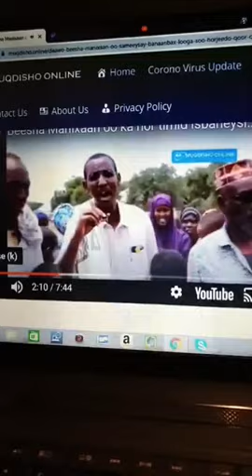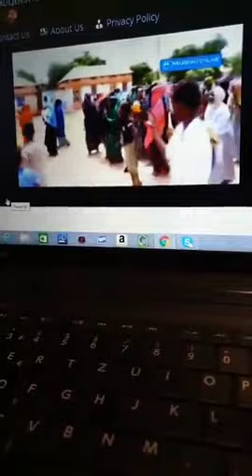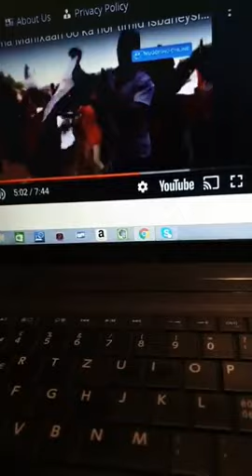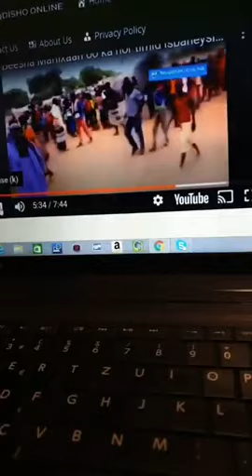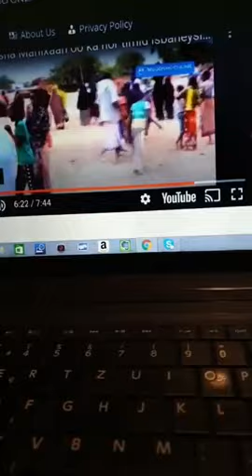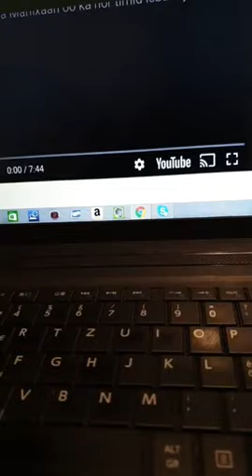DEG DEG DAGAAL CULUS HIRSHABEELLE IYO GALMUDUG AQLIGA HA SHAQEEYO QABIIL QARAN QAABDAREEYAY ????!